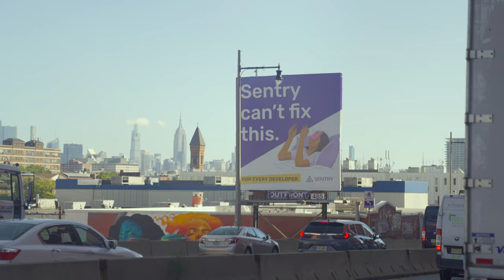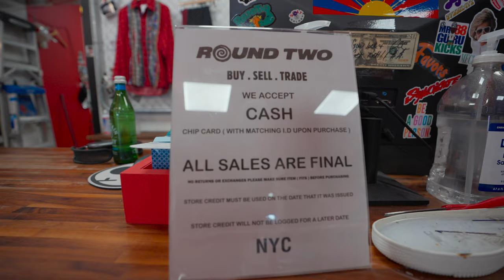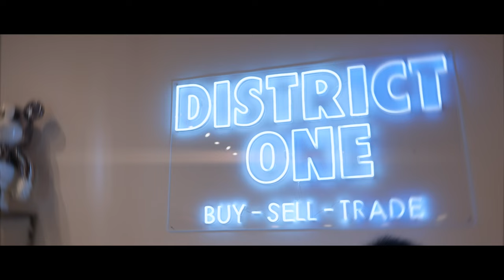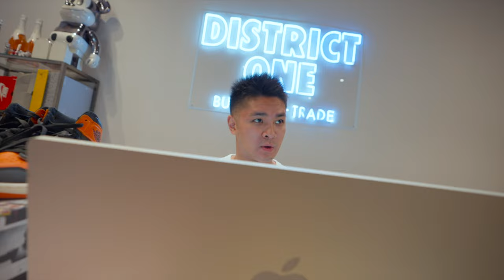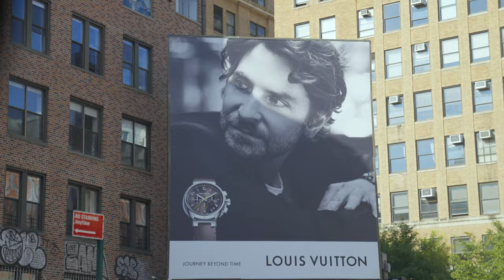STATUS HITS NY! 12K BUYOUT!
The Status team hits NY! They hit all the hot spots like District One, Origin NYC and Round Two to drop off some heat! Make sure to watch!!